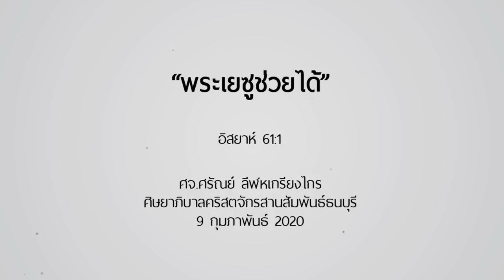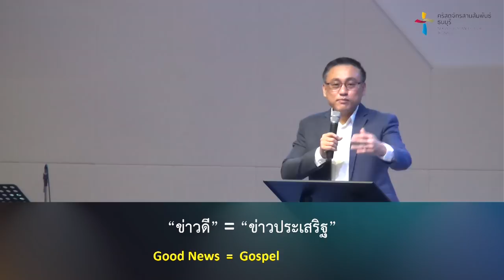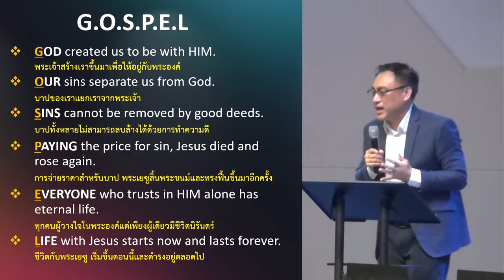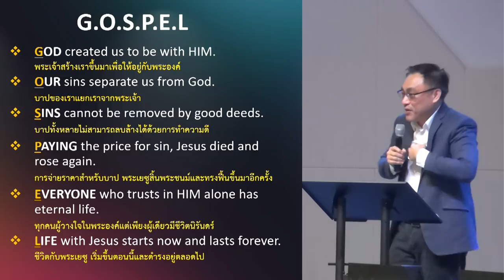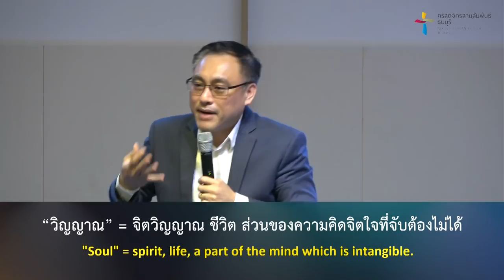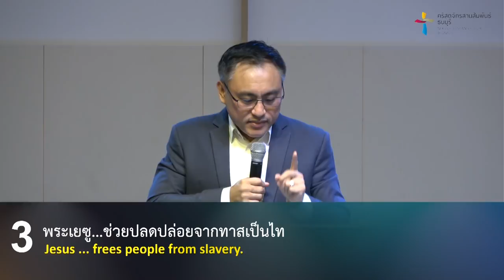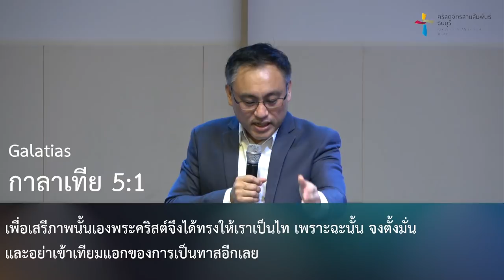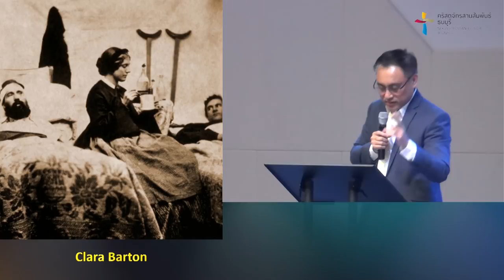คำเทศนา พระเยซูช่วยได้ (อิสยาห์ 61:1)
พระเยซูทรงเสด็จมาไม่ใช่เพื่อประกาศศาสนาหรือเพียงชี้ทางออกสำหรับชีวิต แต่พระองค์เสด็จมาเพื่อช่วยเราทุกคน และการช่วยเหลือของพระองค์ก็สมบูรณ์แบบ

คำเทศนา : พระเยซูช่วยได้
(อิสยาห์ 61:1)

1. พระเยซู...ช่วยให้รอดไปสวรรค์
2. พระเยซู...ช่วยเยียวยารักษาจิตใจ
3. พระเยซู...ช่วยปลดปล่อยจากทาสเป็นไท